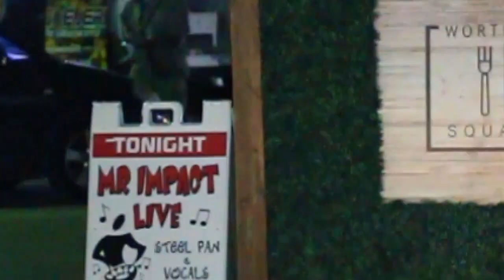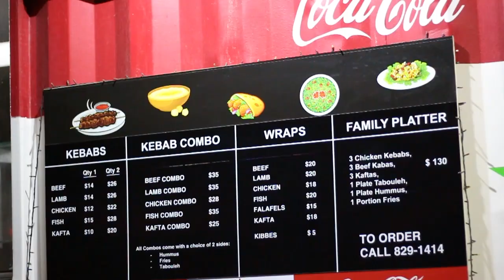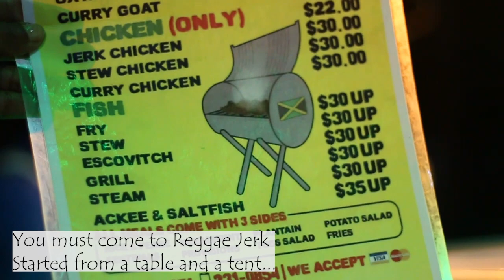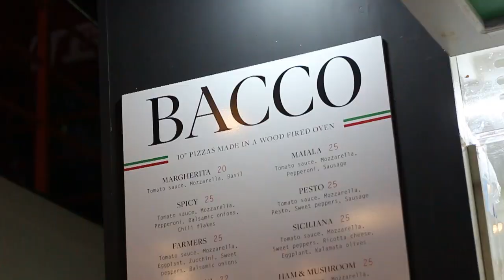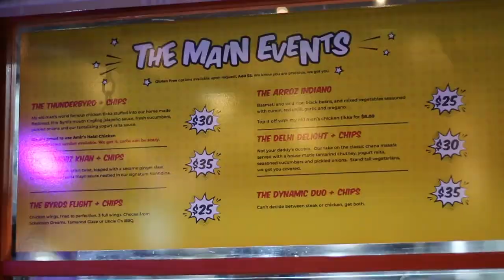Night Life Barbados, To do Worthing Square, Worthing, Barbados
WELCOME  - Bajan Lifestyles - What to do in Barbados, Events, Food, Culture, and Inspiration the Bajan Way. This channel will inspire you to live your best life through travel and adventure through the beautiful island of Barbados and beyond.